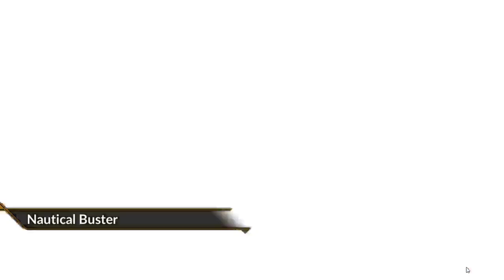[Idola] Road to the Championship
All I'm thinking about is the gym theme from Gold and Silver. S'good feeling.